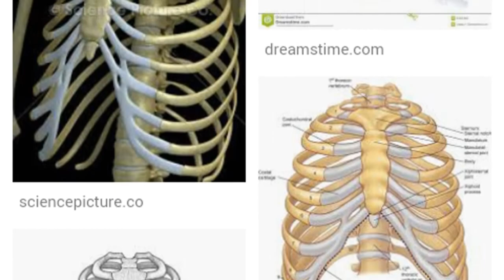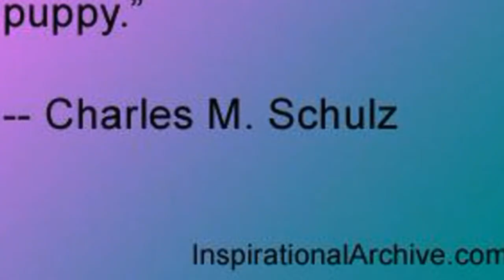Possible Mandela Effect Residues/Anomalies (Old Earth)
Possible residual evidence and memories of classic Mandela Effect examples. There are many channels that will cover the definition and examples, i a simply presenting possible proofs or evidence. Happy holidays